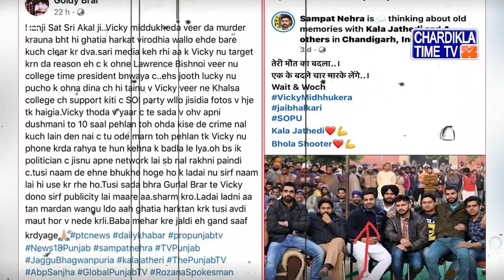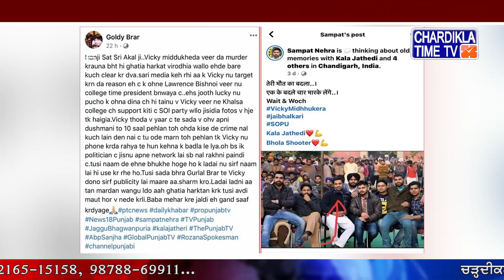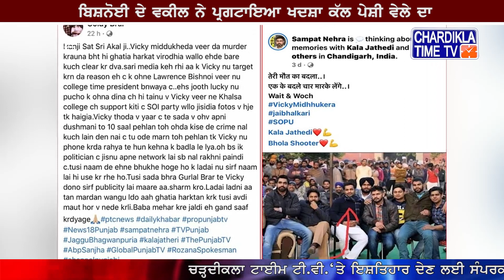ਲਾਰੈਂਸ ਦੇ ਵਕੀਲ ਨੂੰ ਡਰ, ਪੇਸ਼ੀ ਦੋਰਾਨ ਹੋ ਸਕਦੇ ਲਾਰੈਂਸ ਦਾ ਐਨਕਾਂਊਟਰ..! | Lawrence Bishnoi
* ਕੀ ਲਾਰੈਂਸ ਤੇ ਹੋਣ ਵਾਲਾ ਹੈ ਜਾਨਲੇਵਾ ਹਮਲਾ ? ਐਨਕਾਂਊਟਰ ਜਾਂ ਕਤਲ
* ਕੀ 24 ਸਤੰਬਰ ਦਾ ਦਿਨ ਆਖਰੀ ਦਿਨ ਹੋਵੇਗਾ ਲਾਰੈਂਸ ਦਾ?
* ਬਿਸ਼ਨੋਈ ਦੇ ਵਕੀਲ ਨੇ ਪ੍ਰਗਟਾਇਆ ਖਦਸ਼ਾ ਕੱਲ ਪੇਸ਼ੀ ਵੇਲੇ ਦਾ
* ਗੈਂਗਸਟਰਾਂ ਦੀ ਲਗਾਤਾਰ ਸੋਸ਼ਲ ਮੀਡੀਆ ਤੇ ਚੱਲ ਰਹੀ ਹੈ ਵਾਰ
* ਸੰਦੀਪ ਬਿਸ਼ਨੋਈ ਦੇ ਕਤਲ ਤੋਂ ਬਾਅਦ ਸੰਪਤ ਨਹਿਰਾ / ਗੋਲਡੀ ਬਰਾੜ ਅਪਡੇਟ
* ਲਾਰੈਂਸ ਦੇ ਵਕੀਲ ਨੇ ਪੰਜਾਬ ਪੁਲਿਸ ਨੂੰ ਚੇਤਾਵਨੀ ਯਾਦ ਕਰਵਾਈ ਸੁਪਰੀਮ ਕੋਰਟ ਦੀ
* ਬਹੁਤ ਹੋ ਗਿਆ ਹੁਣ ਜਵਾਬ ਦਵਾਂਗੇ ਉਹ ਵੀ ਮਿਸਾਲ ਵਾਲਾ: ਸੰਪਤ ਨਹਿਰਾ
* ਅੱਜ ਤੱਕ ਸਾਡਾ ਰਿਕਾਰਡ ਹੈ, ਅਸੀ ਬੋਲਾਂਗੇ ਨਹੀ ਬਲਕਿ ਕਰਾਂਗੇ: ਗੋਲਡੀ ਬਰਾੜ